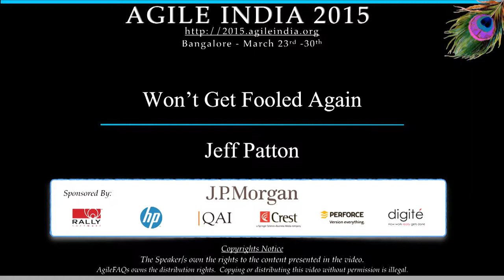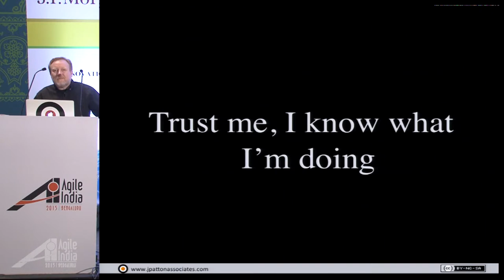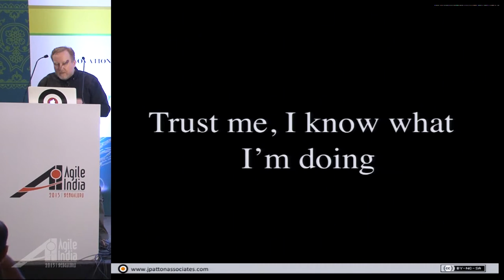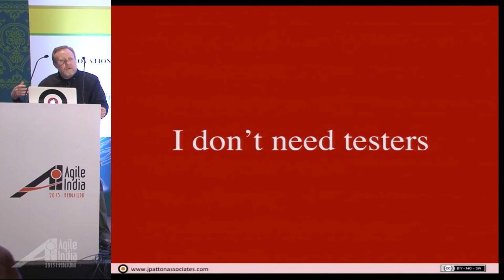Keynote: Won't Get Fooled Again by Jeff Patton - Trailer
How organizations are learning to value learning and not just velocity!

We all hate wasting time and money.  In the pursuit of cutting out waste, we've learned to systemically fool ourselves – to convince ourselves with very little evidence that the activities we're engaged in add value.  And, further, activities that don't result in a product we can deliver are waste.  But, the biggest leap of faith I continue to see most companies make is in believing that people want their new product, feature, or idea.  They likely don't.

This talk is about the rise of learning as a valuable activity.  I'll give examples of organizations that invest in experiments that take the cooperation of developers, testers, product mangers, infrastructure, sales, and marketing.  At the end of these experiments organizations are left with no deliverable product and only the knowledge that the product they're thinking of should or shouldn't be built at all.